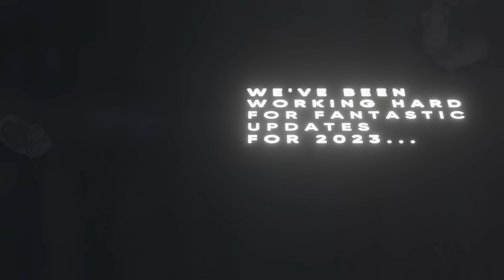Welcome to the Mars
2022 was a challenging year for everyone in the industry.

However, a great time to continue working on our amazing game we can’t wait to deliver for you in 2023.

Get ready for some amazing updates including revamped lore, new designs, incredible partnerships and more!